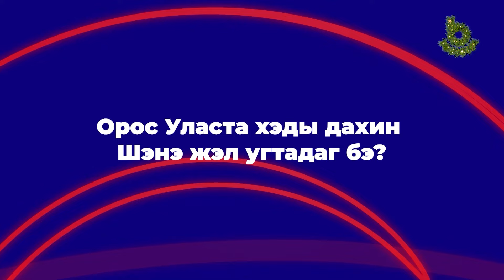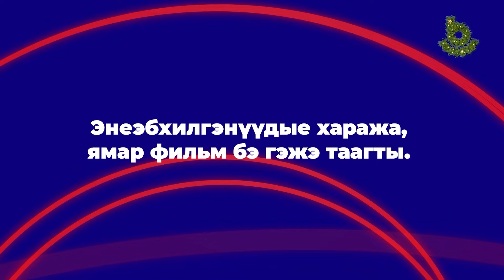Энэ, тэрэ…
Чайковскийн нэрэмжэтэ урлалай колледжын багшанар манай асуудал-харюу нааданда хабаадаба. Хэр наадабаб? Энээн тухай манай ээлжээтэ дамжуулгаһаа мэдэхэт 😉

В нашей викторине приняли участие преподаватели Колледжа искусств им. П.И. Чайковского. Как они сыграли? Узнаете в этом выпуске.

Дамжуулгадамнай хабаадахаяа һанабал, хуудаhандамнай бэшэгты.
Хотите принять участие в нашей программе? Пишите нам на страницу.